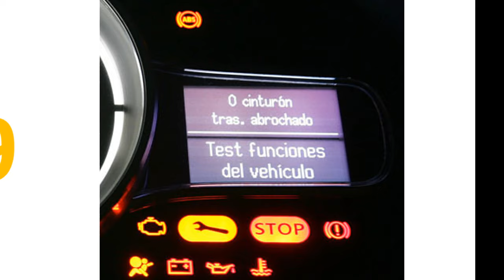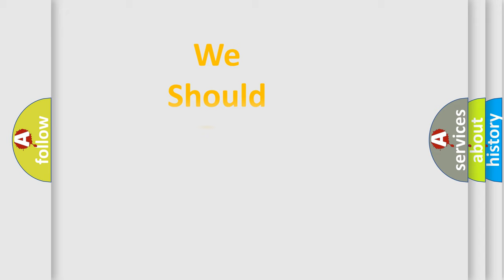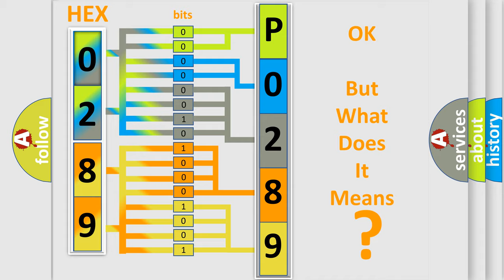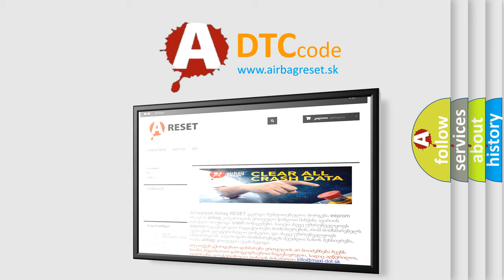DTC Audi P0289 Short Explanation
Contents:
0:21 Basic DTC analysis according to OBD2 protocol standard.
1:48 Insight into programming
2:58 A diagnostically understandable description of the Diagnostic Trouble Code
3:05 Basic error definition

Make:
Audi
Code:
P0289
Definition:
Injection Valves - low side cylinder 10
Description:
injection valve commanded on engine speed  higher then 80 RPM
Cause:
Check wiring
Check injector
Replace ECM